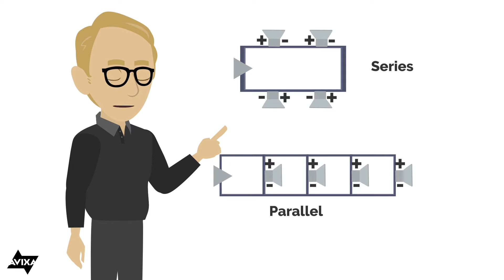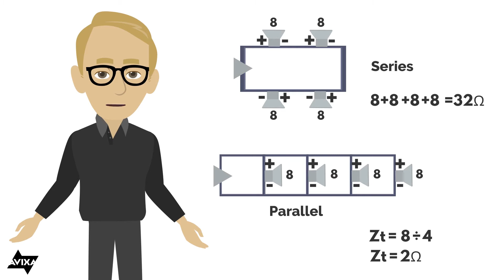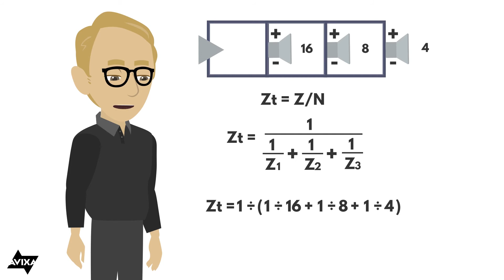Calculating Loudspeaker Impedance in Series or Parallel Configurations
Tom Kehr, AVIXA Senior Staff Instructor, teaches how to calculate whether your power amplifier specifications will meet the needs of your loudspeaker configuration.

Want access to even more AV learning content?
Become an AVIXA™ member to stay in the loop and access more resources.